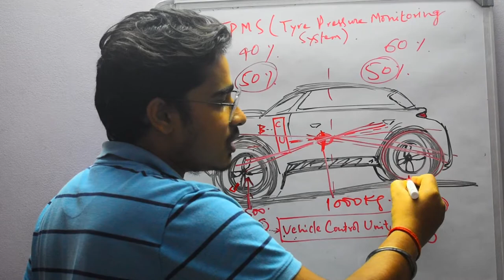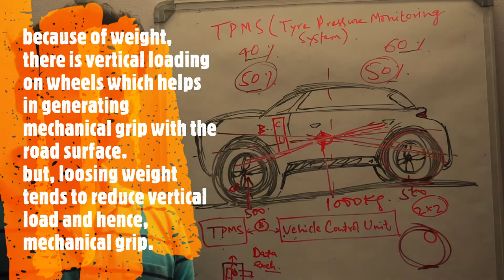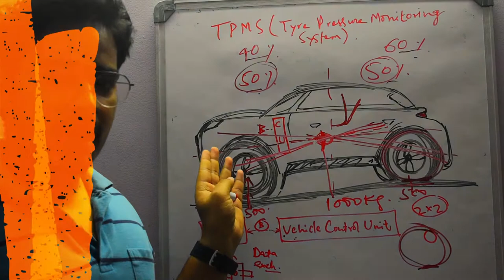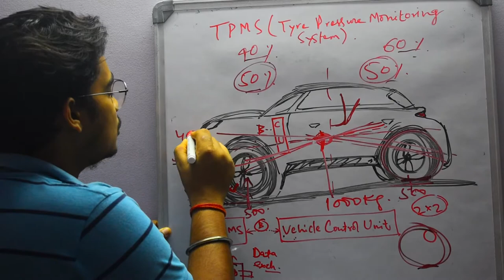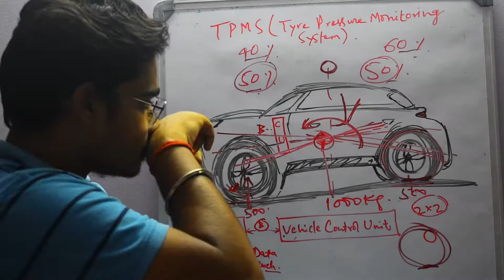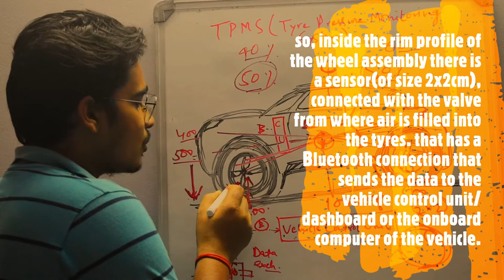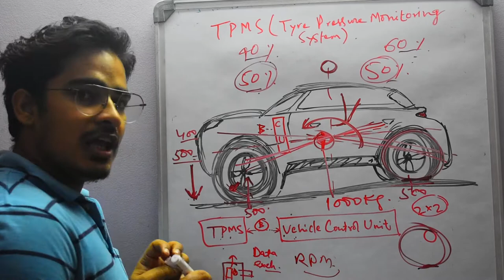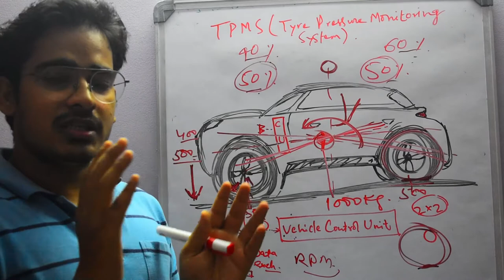Tyre Pressure Monitoring System Technical Video|What could go wrong without TPMS|Used in TATA Nexon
A technical video to explain Tyre pressure monitoring system. Also, analyzing what could get wrong without TPMS. Explained how TPMS works. Hope it helps to understand TPMS better.